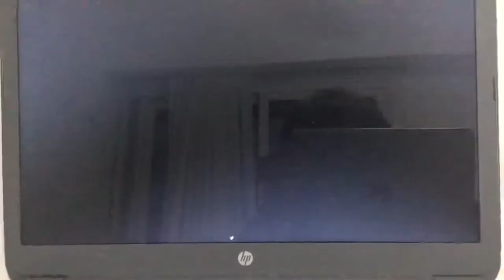Season 2: ITV Studios/Force Four Entertainment/YTV Original (2016).